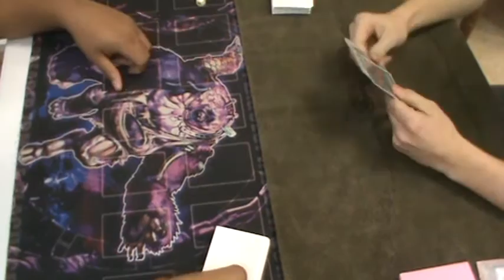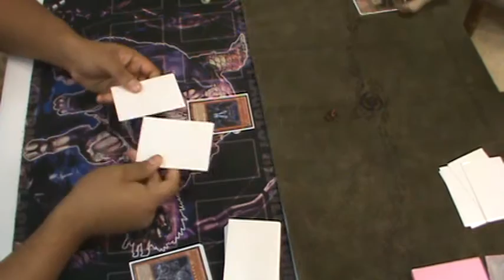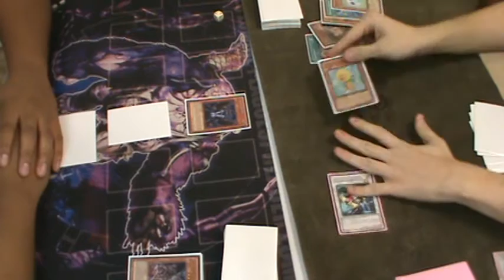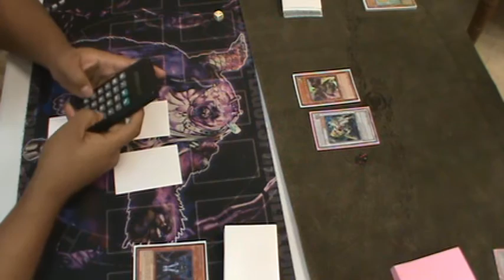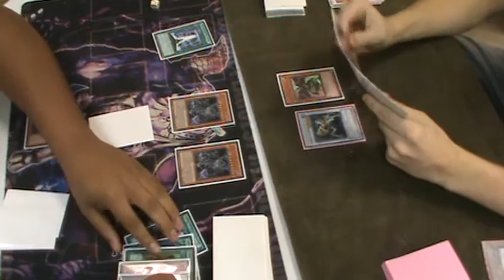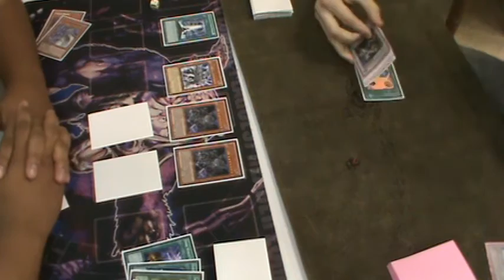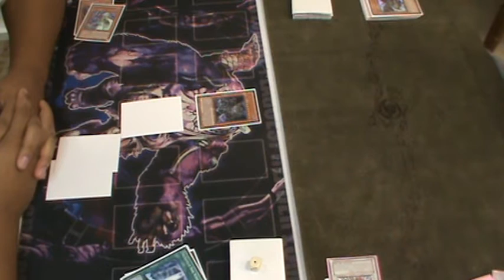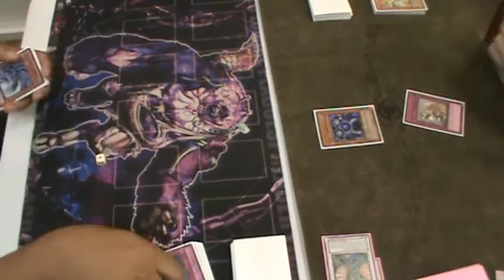Yugioh Dark World Vs Plant Synchro Game 1